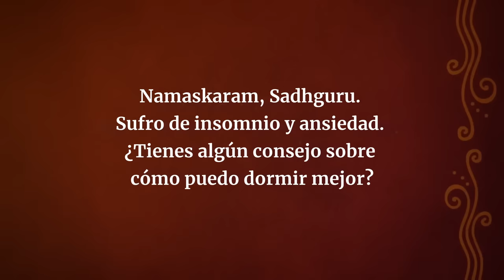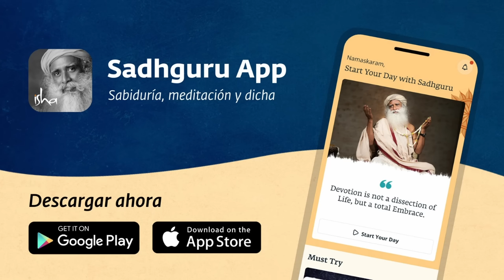2 consejos sencillos para dormir mejor | Sadhguru Español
Sadhguru aborda el problema del insomnio y la ansiedad profundizando más allá de la superficie.